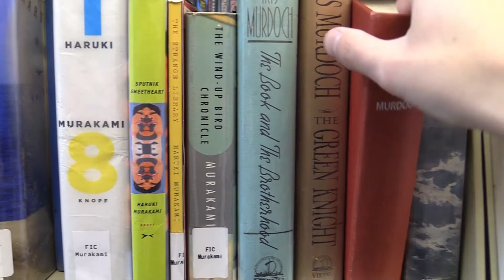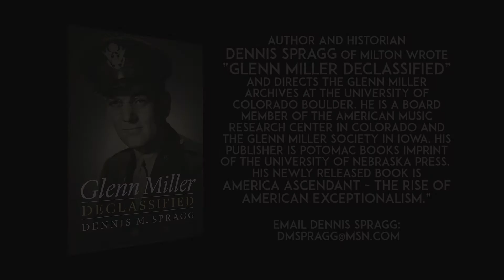Suzette Martinez Standring with Dennis Spragg, "Glenn Miller Declassified"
Suzette Martinez Standring interviews Dennis M. Spragg, author of Glenn Miller Declassified, (2014) a scholarly and entertaining book about Glenn Miller’s iconic career in Big Band Music, his historic efforts to transform Allied  Communications during World War II by bringing music to the military, and Hollywood celebrities’ involvement in the war effort.
Dennis Spragg also wrote America Ascendant: The Rise of American Exceptionalism (2019).
Dennis Spragg is an author, historian and broadcaster.  He directs the Glenn Miller Archives at the University of Colorado Boulder. He is a board member of the American Music Research Center in Colorado and the Glenn Miller Society in Iowa.

Suzette Martinez Standring is the host and producer of “It’s All Write With Suzette,” a half hour show about the craft of writing, which features guest authors and columnists.  Suzette is a syndicated columnist with GateHouse Media, and is featured twice monthly in “The Patriot Ledger.”  She is the author of The Art of Column Writing and The Art of Opinion Writing, both of which have won awards and are used in university journalism programs. or email Suzette Standring